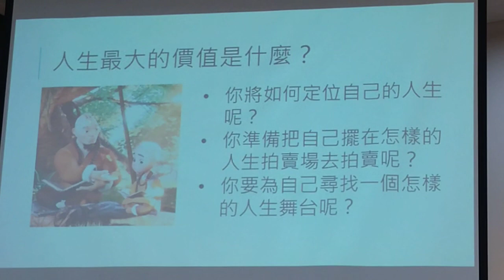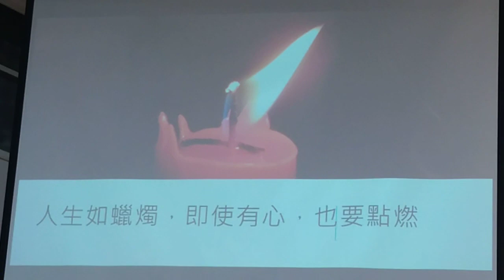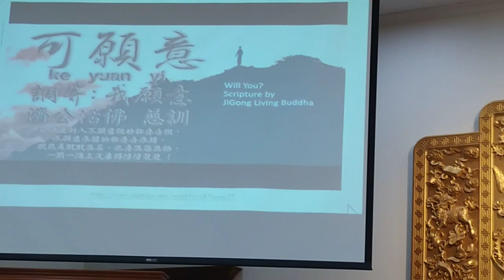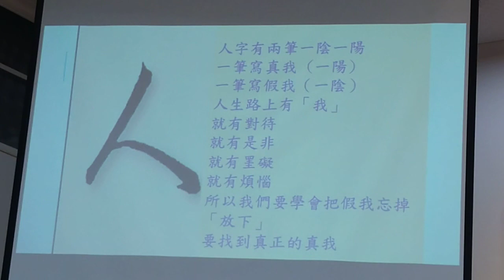VID 20231210#愛祥佛堂啟慧班 102347